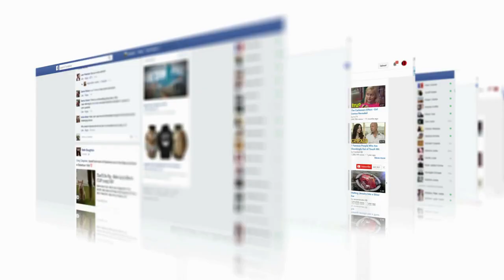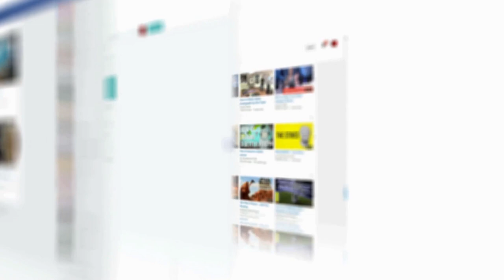NEUROSCIENTIST: Ugly Truth About SAUNA | Andrew Huberman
Neuroscientist Andrew Huberman reveals the truth about the sauna and its benefits and how to use it for our health and exposure to cold. Andrew Huberman talks about the positive effects of the sauna, cold exposure, and cold baths.

As we already know, the SAUNA is one of the least used tools as well as the cold bath for health, but the genet must know the enormous benefits that these can give us.

Andrew D. Huberman is an American NEUROSCIENTIST and associate professor in the department of neurobiology and psychiatry and behavioral sciences at Stanford University School of Medicine who has made a lot of contributions to the brain development, brain plasticity, and neural regeneration and repair fields.